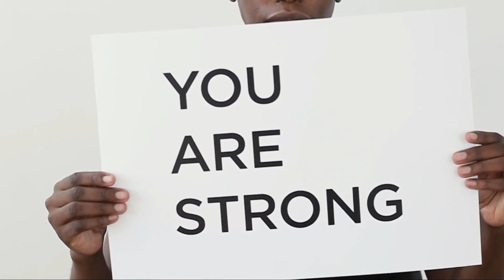SELF CONFIDENCE IN 3MINS